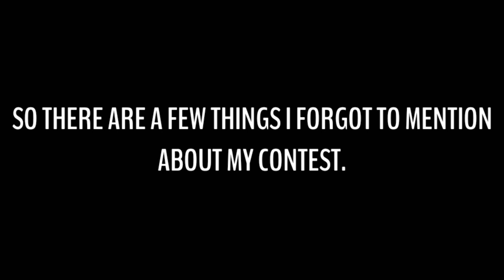Update On My Contest